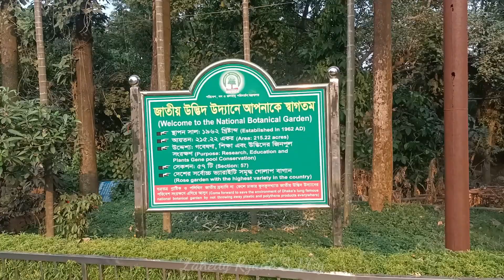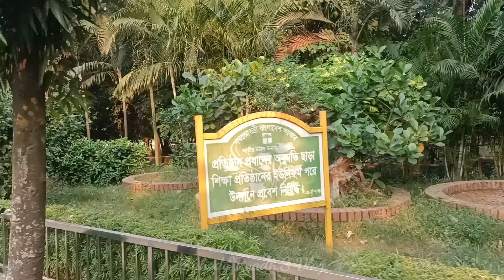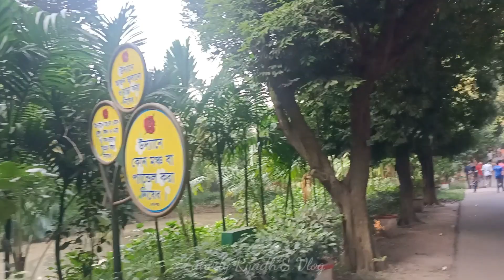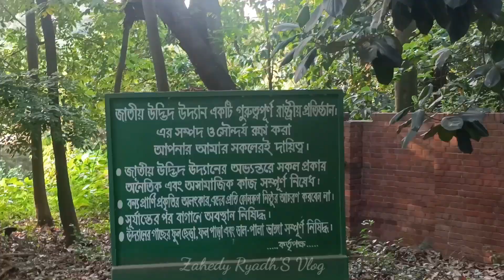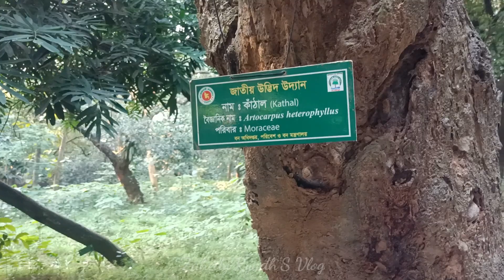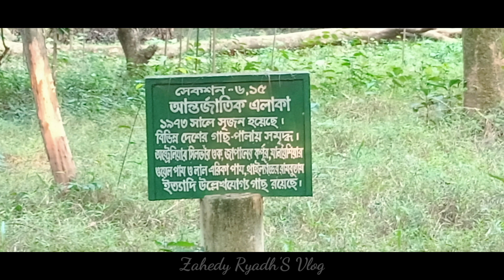Botanical Garder, Mirpur, Bangladesh. Part --- 1